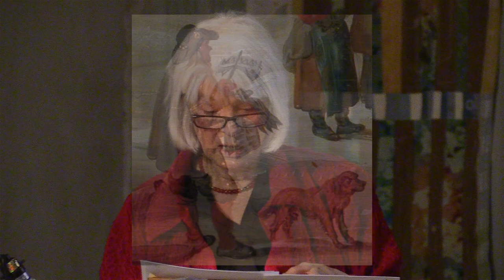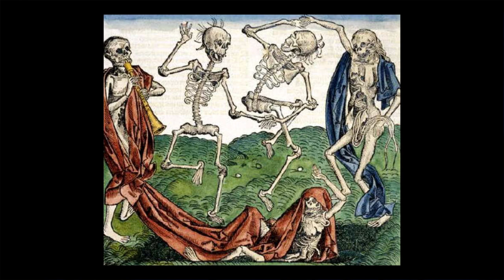Delia Robinson - Death and the Lady Crankie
Delia Robinson presents a talk and Crankie show for the ballad "Death and the Lady.”  A beautiful minor key conversation between a woman and death, this song is tied to two distinct art movements.  The first, "The Dance of Death” emerged from the fear and social disorder caused  by the Black Plague in the Middle Ages, but eventually, death was no longer depicted claiming lines of dancing victims. Instead, a solitary female became Death’s ideal focus. “The White Plague,” or TB, inspired vast amounts of art known as  ”Death and the Maiden” in painting, theater, novels, poetry, and music. This theme still inspires artists and the ballad is still occasionally sung. Presented September 20, 2019 at the Kent Museum in Calais, Vermont.